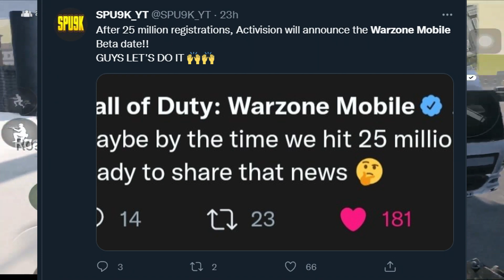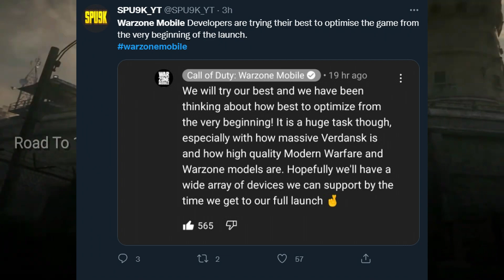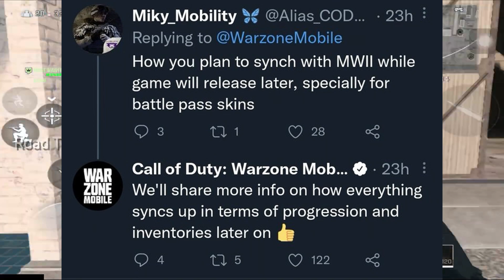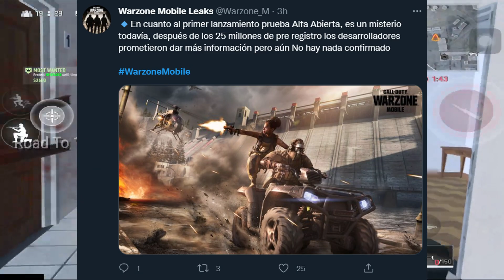Nueva BETA de WARZONE MOBILE , OPTIMIZACIÓN y más